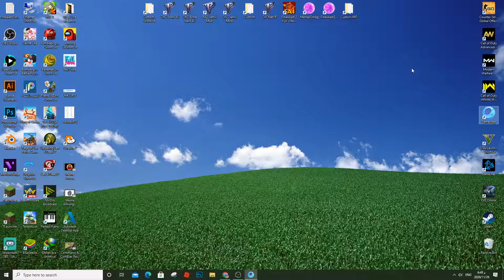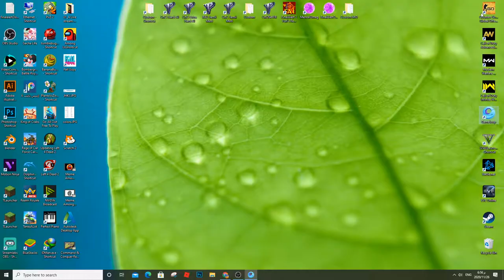PUBG Mobile Android Gameplay